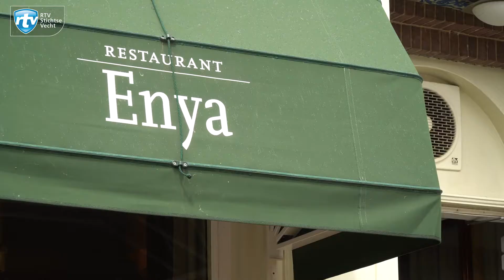Restaurant Enya weer open, mét terras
Op de stralende Tweede Pinksterdag mochten onder andere alle horecazaken - met inachtneming van de door de overheid opgelegde maatregelen - weer open. Ook Restaurant Enya in Maarssen. Naast dat het restaurant haar deuren  openden, hebben zij vanaf Tweede Pinksterdag ook een terras voor de deur. Zij doen mee aan het terrassenexperiment van de gemeente.